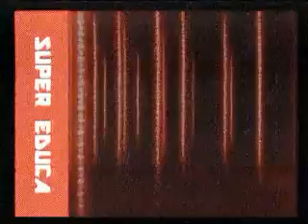CIRCUITO ELECTORAL DEL LUNES 28 DE NOVIEMBRE DEL 2016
TOMY DURAN, DIRIGENTE DE "PAIS",  DENUNCIA QUE EX MILITANTES DE "PAIS" PRETENDEN CONVOCAR A CONGRESO. ADVIERTE A LA CONCEJALA AYDEE NAVA  Y AFIRMA QUE EL MAS TIENE 11 CONCEJALES